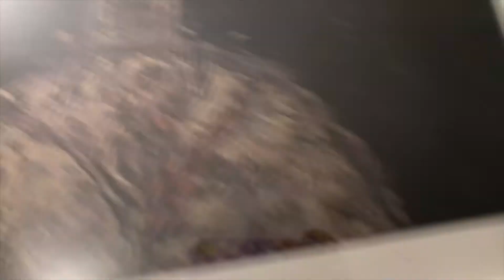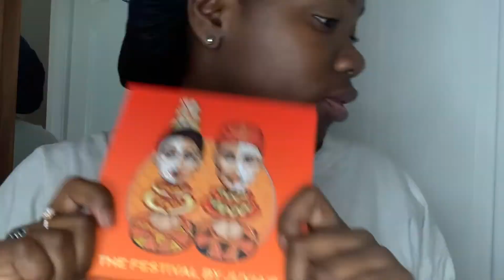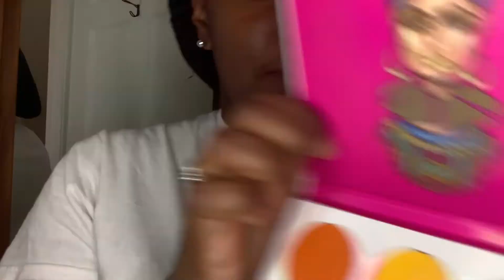GRWM/ Mini Vlog: Girls Weekend Out | Staycation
Hey lovelies! Watch this GRWM and mini Vlog from a girl's get away! I hope you guys love this content.